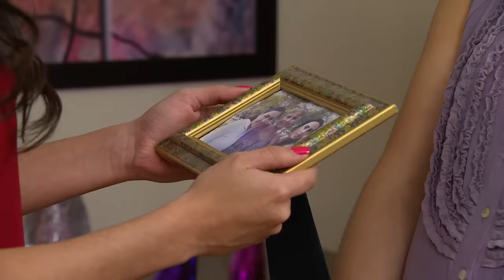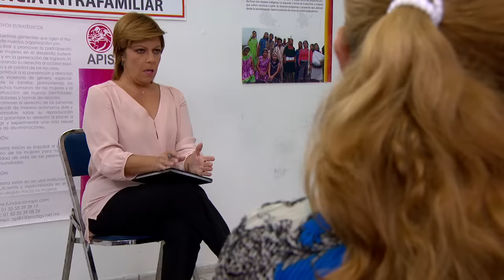Lo que callamos las mujeres - Promesas rotas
Maribel es constantemente golpeada por Ignacio, su marido, y al quedar embarazada cree que el abuso desaparecerá pero todo sigue igual, por lo que Ximena, su hermana, le pide que denuncie, sin embargo Nidia, la madre de Ignacio la amenaza con acusarla de estar loca y quitarle a su bebé. Es así como Maribel sigue viviendo al lado de un hombre violento hasta el día en que Ignacio intenta golpear a su pequeña hija.